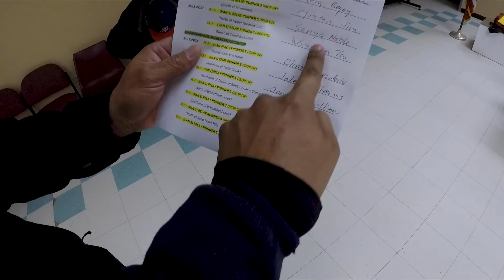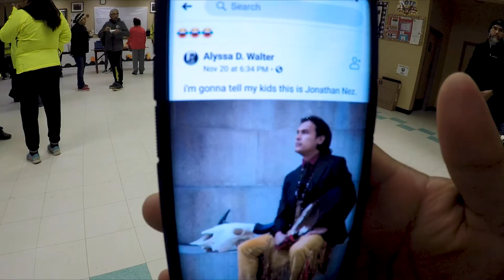1st Annual Round ROCK to Window ROCK Relay Run! We Survived!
Hello there, my name is Clint. Let's chill, breathe and live.

My first time doing a relay run on the Navajo Nation! Sit back and enjoy because we kinda did all the hard work (running). :)